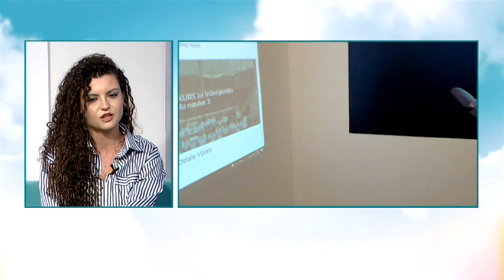BOJE JUTRA - U SUSRET DANU ŽENA I DJEVOJAKA U NAUCI (Tanja Bakić, Andrea Milačić i Sara Milinković)